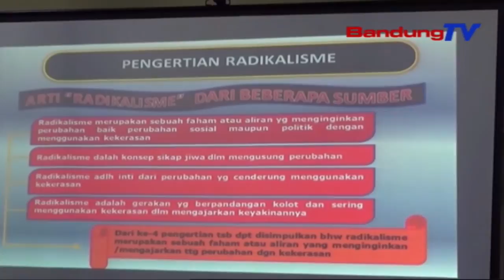Tangkal Radikalisme Terorisme Dan Komunisme, Polri Beri Edukasi | SBR | BANDUNGTV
SBR | BANDUNGTV | FARHAT MUMTAZ | Dalam rangka program TMMD ke-111 Kodim 0718 Pati, Polres Pati beri edukasi radikalisme, terorisme, dan komunisme, kepada warga sebagai upaya penangkal kejahatan yang memicu perpecahan persatuan Indonesia, di kantor Desa Lundo Kecamatan Jaken Kabupaten Pati.